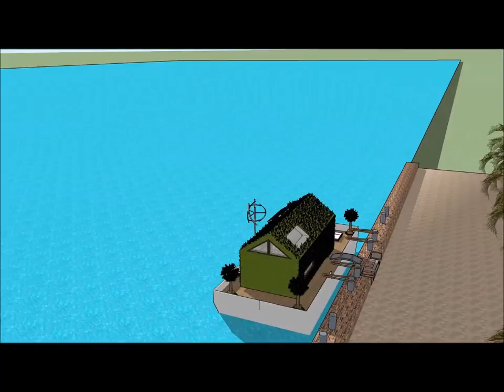Houseboat Casa Fluvial youtube values Sao Paulo in BRAZIL Houseboat Casa Fluvial movers living on fl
The Houseboat Casa Fluvial youtube values Sao Paulo in BRAZIL Houseboat Casa Fluvial movers living on is made to sustain quality of living as a worldwide concept: Rio de Janeiro Brasília Salvador Fortaleza Belo Horizonte Manau Recifes Moema Distrito Federal Cabo Frio Portugal Porto Lisbon  Algarve Angola Luanda Mozambique Maputo Beira Matola Brooklin Argentina Buenos Aires Vila Olímpia Belem Ceará Guinea-Bissau Conakry East Timor Dili Equatorial Guinea   Malabo Macau Cape Verde São Tomé and Príncipe Vila Nova de Gaia Vila Nova de Gaia Cascais Sintra Luanda Cabinda Pedra Badejo Pedra Badejo Mindelo Venezuela Caracas Chile Santiago Peru Lima or elsewhere.

The Houseboat Casa Fluvial youtube values Sao Paulo in BRAZIL Houseboat Casa Fluvial movers living includes an Extravagant Barge Design ready for the extravagant user to rent the barge Houseboat in Rio de Janeiro Brasília Salvador Fortaleza Belo Horizonte Manau Recifes Moema Distrito Federal Cabo Frio Portugal Porto Lisbon  Algarve Angola Luanda Mozambique Maputo Beira Matola Brooklin Argentina Buenos Aires Vila Olímpia Belem Ceará Guinea-Bissau Conakry East Timor Dili Equatorial Guinea   Malabo Macau Cape Verde São Tomé and Príncipe Vila Nova de Gaia Vila Nova de Gaia Cascais Sintra Luanda Cabinda Pedra Badejo Pedra Badejo Mindelo Venezuela Caracas Chile Santiago Peru lima or elsewhere world wide.

The Houseboat Casa Fluvial youtube values Sao Paulo in BRAZIL Houseboat Casa Fluvial movers living has three level plans with basement underneath it, which consist all the facilities needed for the renter. The Houseboat Barge has a unique modern contemporary design with unique architectural features. It has its own lounge area with gorgeous view of the bay.